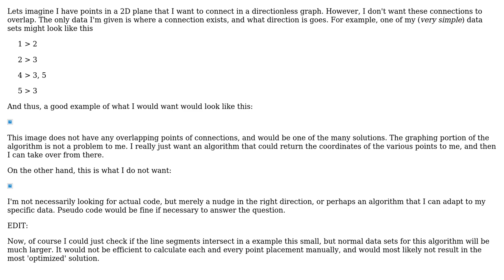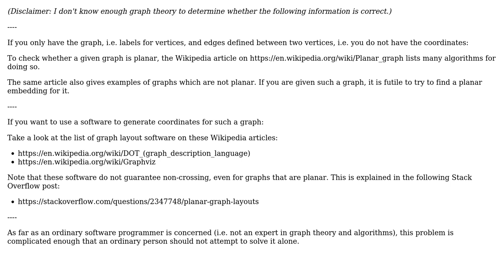Software Engineering: Algorithm to design a graphic of a set of connections between nodes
With thanks & praise to God, and with thanks to the many people who have made this project possible! | Content (except music & images) licensed under CC BY-SA | Music | Images & others | With thanks to user rwong user Nick Pandolfi user Dan Pichelman and the Stack Exchange Network Trademarks are property of their respective owners. You are responsible for your own actions.